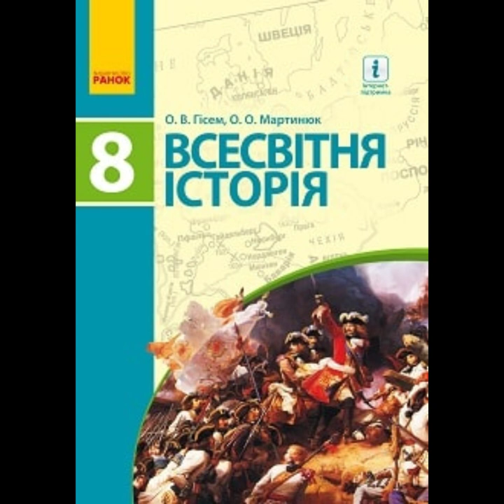§ 22 "Просвітництво і промислова революція//8 клас Всесвітня історія.